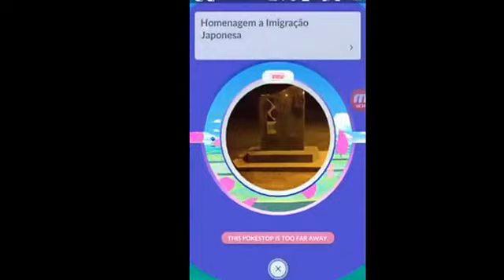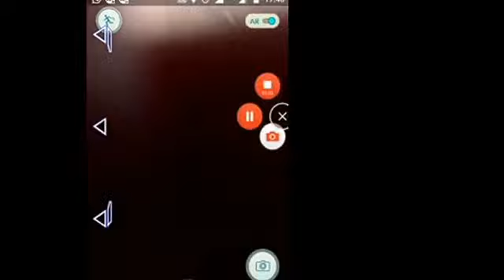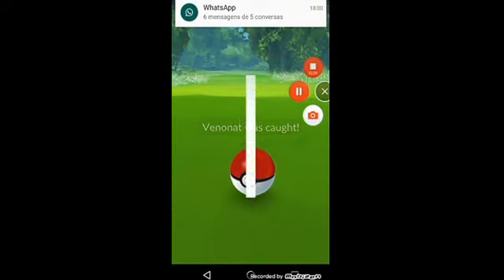Pokemon Go #2 - Festa de Pokemon Go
Galera nesse vídeo  eu trago mais um vídeo de Pokemon Go eu vou no aniversario de uma amiga minha chamada Leonora

Gostaram muito do vídeo

Querem ajudar um pouquinho ?

Querem parceria ?

Minimo: 1000 inscritos

Hangouts : ielcraft

Skaipe: não tenho
Gravador: Mobizem

Editor :Vídeo editor
Amigos :

Metas :

100 inscritos ✔

500 inscritos ✔

1000 inscritos ❌
Meu nick no minecraft: ielcraft ou ielcraftbr
Servers que eu jogo :

Ip :                                         port :

Mc.lbsg.net                          19132

Sw65.lbsg.net                      19132

Pe.hypixel.net                       19132

Ctf.lbsg.net                             19132

MCPECentral.mcpe.eu          19132
Quer ajudar muito o canal ?

Com persistencia e confiança você conseque tudo